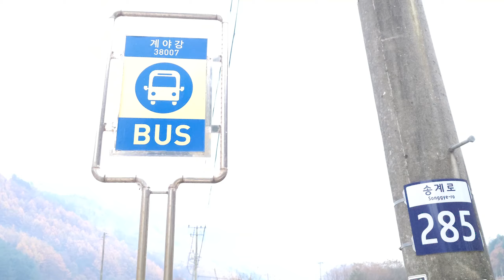1부 전망좋은 원주 들국화펜션 전체방소개 몸에좋은 약수물 수영장펜션 노래방 족구장 축구장 완비 강추 바로앞계곡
트위터